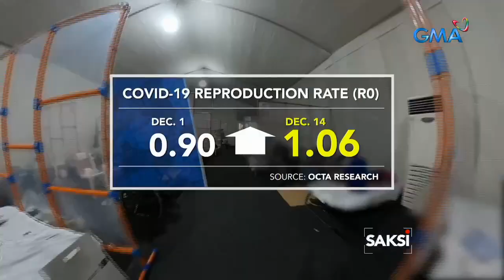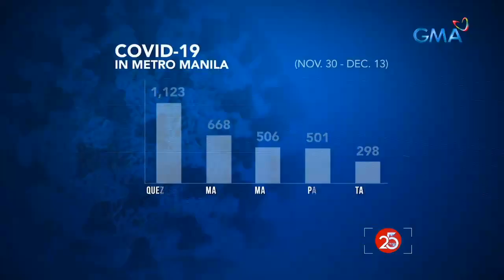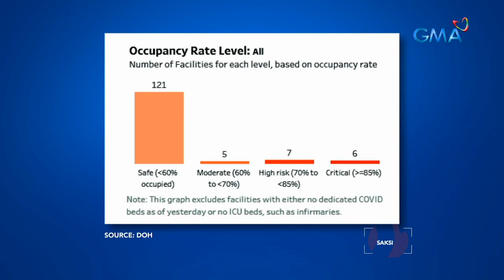Saksi: PNP: Mga magpa-party ngayong magpa-Pasko at may community quarantine, aarestuhin